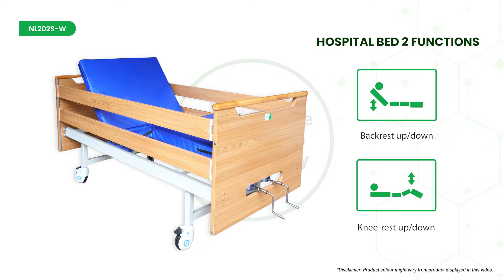Adjusting a Hospital Bed with wooden frame and panels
Hospital beds or medical beds with wooden frame and panels gives a more 'homey' feel instead of a hospital. It is more solid but also heavy which is why caregivers must be careful not to hurt themselves when they want to move the patient.